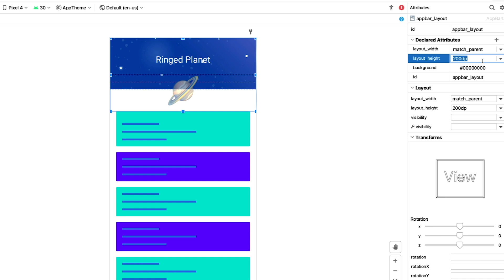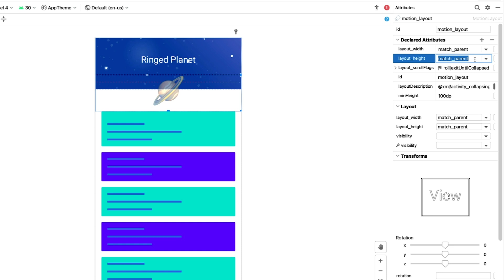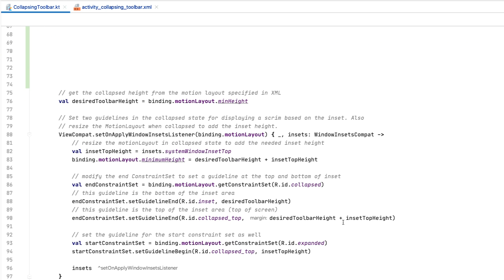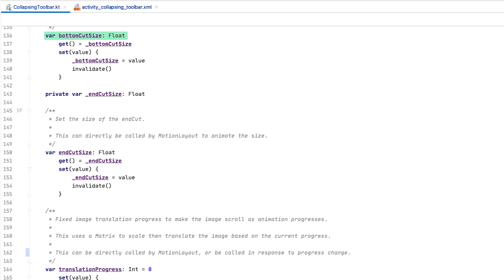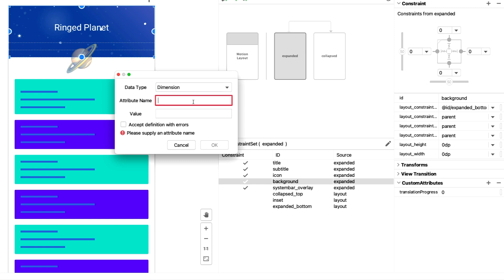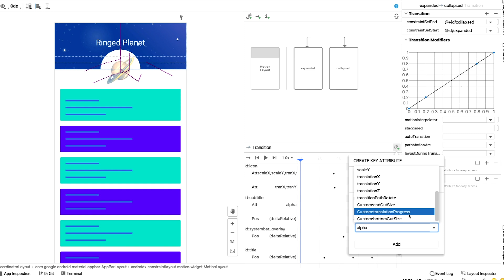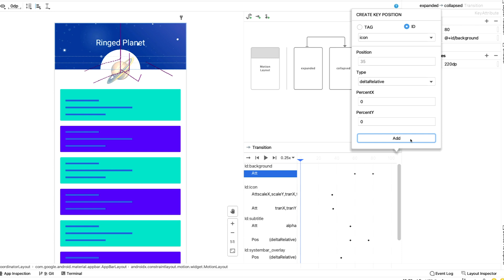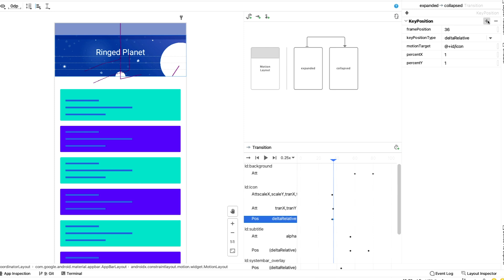Motion Layout: Building a collapsible header - MAD Skills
Welcome to the 4th episode of the Motion Layout series for MAD Skills. In this video, Sean will demonstrate how you can build a collapsible toolbar using Motion Layout. Along the way, we’ll see how to animate custom attributes using Motion Layout. Be sure to check out the previous episodes from this series!